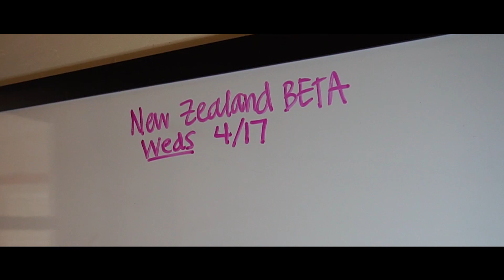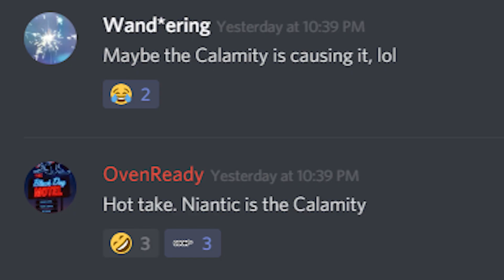Niantic is the CALAMITY!!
The wizarding world is at risk of exposure.

✨Member of the Statute of Secrecy Task Force on WizardPhD & WUtuber adventures!